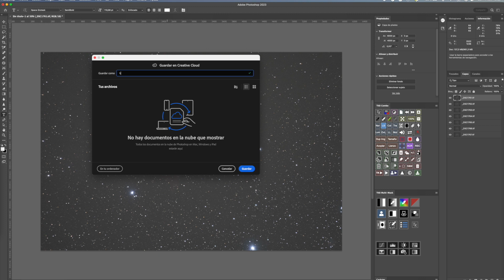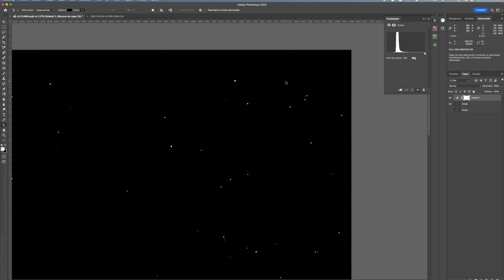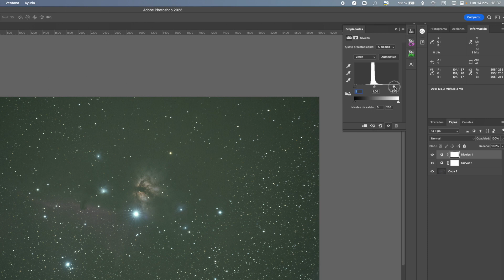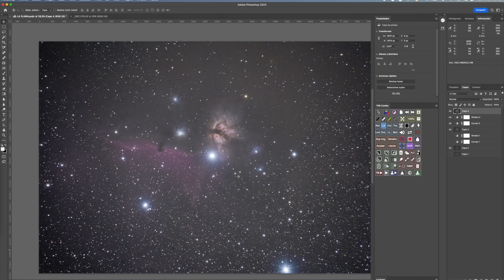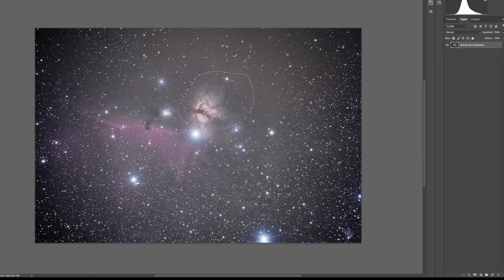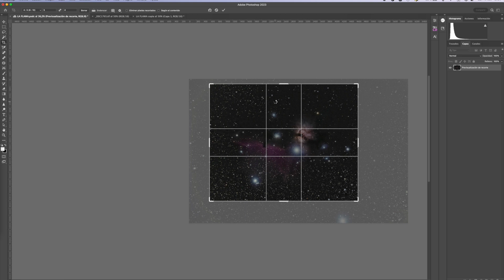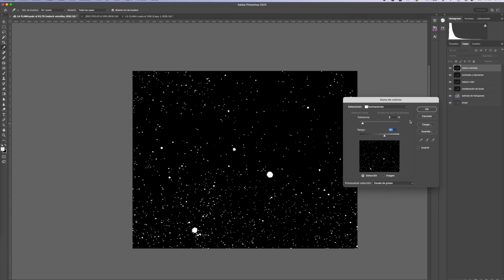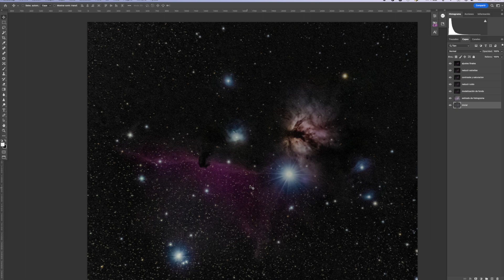Cómo editar fotografías de cielo profundo [PASO A PASO]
¿Te gustaría mejorar tus fotos de las estrellas y las galaxias?
¿Quieres saber cómo sacarle el máximo partido a tus imágenes astronómicas? Entonces este video es para ti.
En él te voy a enseñar cómo editar una fotografía de cielo profundo usando Photoshop y algunos programas gratuitos.
Verás cómo transformar una imagen apagada y ruidosa en una espectacular obra de arte.

Lo primero que hay que hacer es estirar el histograma de la imagen.
El histograma es una gráfica que muestra la distribución de los tonos de la imagen, desde los más oscuros a los más claros. Al estirar el histograma, conseguimos aumentar el contraste y la luminosidad de la imagen, revelando así más detalles y colores.
Para ello, usaremos el programa PixInsight, que es muy potente para procesar astrofotografías.

Después de estirar el histograma, veremos cómo normalizar el fondo de la imagen. Esto significa eliminar las variaciones de color y brillo que pueden haber en el cielo debido a la contaminación lumínica o a la atmósfera.

A continuación, veremos cómo eliminar las estrellas de la imagen.
Esto puede parecer contradictorio, ya que estamos hablando de astrofotografía, pero tiene su razón de ser. Al eliminar las estrellas, podemos enfocarnos mejor en los objetos de cielo profundo, como nebulosas o galaxias, y resaltar sus formas y colores. Además, al quitar las estrellas podemos reducir el ruido y mejorar la nitidez de la imagen.

Finalmente, veremos cómo darle los últimos retoques a nuestra imagen usando Photoshop. Aquí podremos ajustar el balance de blancos, el brillo, el contraste, la saturación y otros parámetros para conseguir el resultado que más nos guste. También podremos aplicar algunos filtros y efectos para darle más dramatismo o realismo a nuestra foto.

Espero que este video te haya sido útil y que te animes a probar estas técnicas con tus propias imágenes.
Recuerda que la astrofotografía es un arte que requiere paciencia y práctica, pero que también te puede dar muchas satisfacciones.
Y si tienes alguna duda o sugerencia, déjala en los comentarios.

Mi equipo:
- Sony a7iii
- Mavic air 2

Mis lentes:
- Sigma 14-24mm
- Sigma 28-70mm
- Sony 70-200mm
- Sigma 150-600mm

Mi nombre es Daniel Facelli, soy fotógrafo de paisaje y astrofotografía.
En este canal podrás encontrar:
- Tutoriales de edición y tips de fotografía en lightroom y photoshop.
- Tutoriales de cómo fotografiar la luna y realizar una edición HDR o 3D.
- Tutoriales de cómo fotografiar la vía láctea, realizar star trais y cómo editarla.
También encontrarás entrevistas a grandes fotógrafos, donde charlamos sobre fotografía y edición.
Si te gusta el retrato también encontrarás talleres de cómo cómo fotografiar y editar un retrato.

Subo contenido semanal.